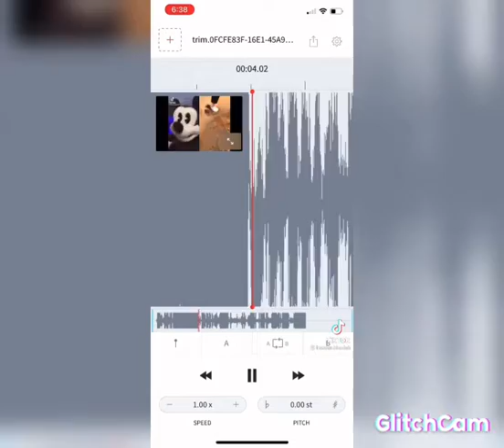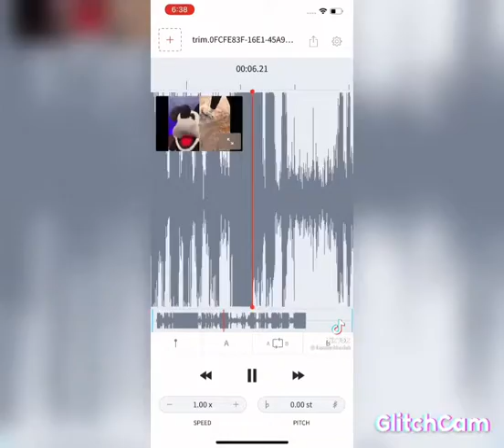A hassandaikir compliation!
stay strong my heroic angels!❤❤❤❤❤❤❤❤❤❤💜💜💜💜💜💜💜